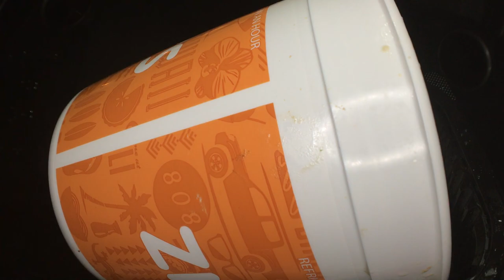Zippy's Foodz review Ep.32 - Oxtail Soup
Today we are having Zippy's Best Soup Ever Oxtail Soup! Rated it a 5 out of 5 stars. It was SUPERB! It was warm, meaty, good amount of salt, spice, nuts, and vegetables! Be careful don't burn your mouth because it's HOT!
Aloha fellow EATERZ! Thanks for eating with us!
Please check out the time stamps below to skip to the parts you want to see.
Foodz eating 1:17
Foodz review 17:57

F.Y.I. these are just my opinions and each person is different. You'll just have to try it to see if this is your FOODZ FOLKZ!

When you do, you are supporting all these people who farmed, cooked, and prepared all these FOODZFOLKZ!